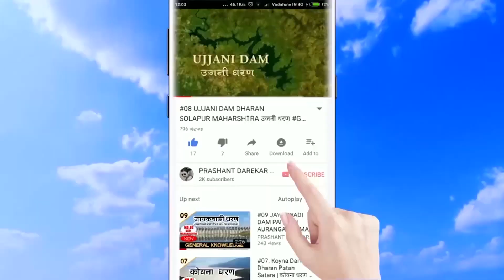ठोकरवाडी धरण लोणावळा पुणे | Thokarwadi_Dam_Lonawala_Pune